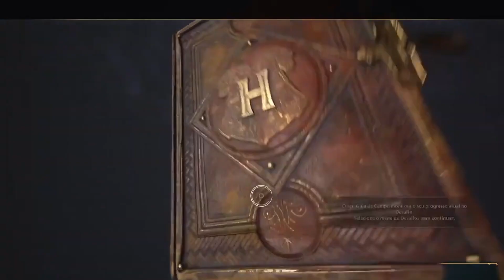Hogwarts Legacy Guia de Campo do Mundo Bruxo